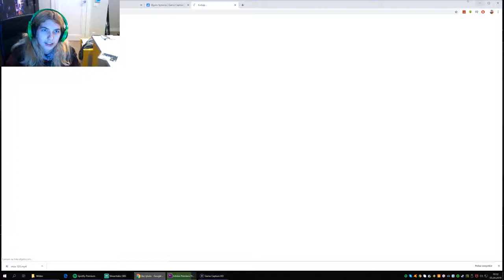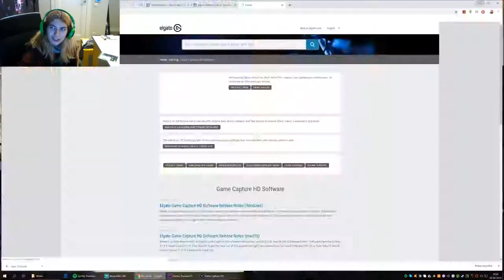Zagrajmy w bulletstorm #6 - snajperzy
w tym poziomie na potkamy na snajperów
📷mój intagram